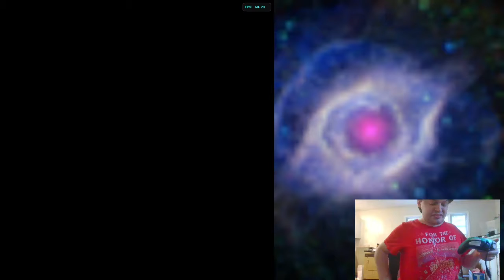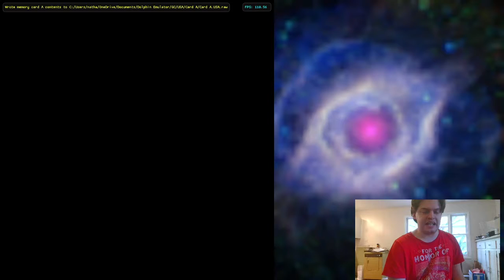Paper Mario TTYD Episode 1 "Think Fast!"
Murphy's Law Challenge: All stage hazards will happen more frequently, and the audience will constantly be throwing stuff at us. In addition, the audience is only Dull Bones and Luigi, unless scripted to be otherwise.

Codes used:

Dull Bones Only:
041a65ec 38000004
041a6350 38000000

More Items Thrown:
041a5f24 3b800001
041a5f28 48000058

More Stage Hazards:
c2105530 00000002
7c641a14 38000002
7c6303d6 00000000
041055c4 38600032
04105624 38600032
0410564c 38600032
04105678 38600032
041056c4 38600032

After apologizing for the loss of the game's intro, we set out on or search for the first Crystal Star, and run into more trouble than usual. We can't get to Hookatil's Castle without the Stone Keys, so we get them. Things fall on us and get thrown at us left and right, but we somehow manage.